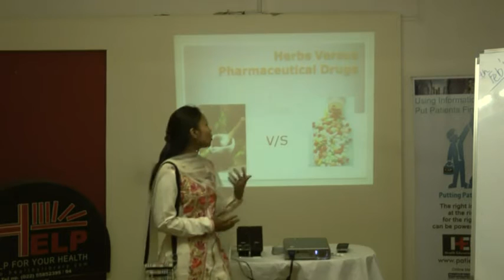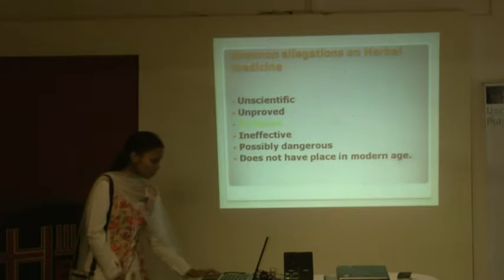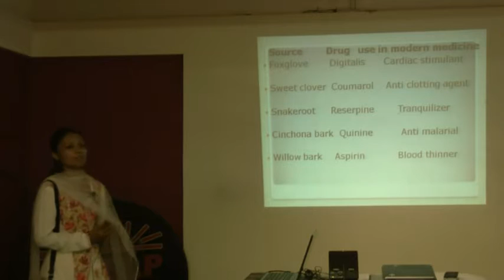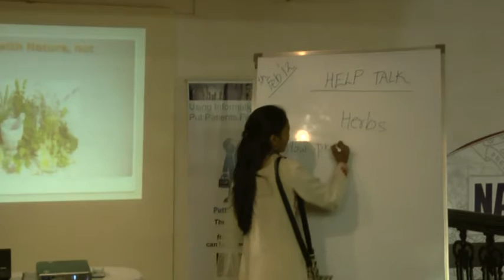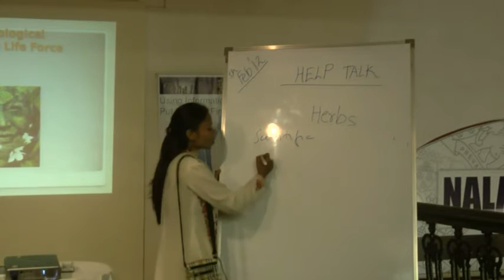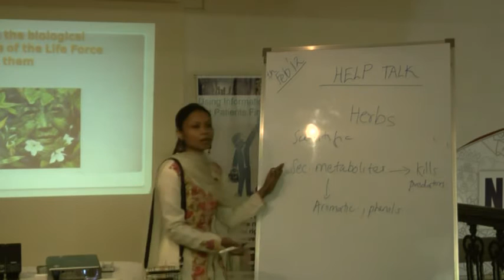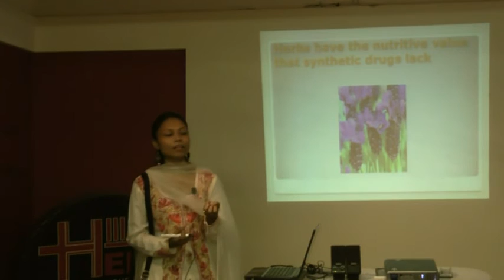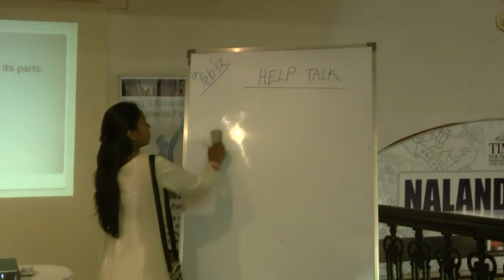Unani Herbs v/s Pharmaceutical Drugs Part 1 By Dr.Ghazala Shaikh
This video is a talk by Dr.Ghazala Shaikh at HELP on 10th-Feb-12. Topic "Unani Herbs v/s Pharmaceutical Drugs". This is part of the HELP Talk series at HELP,Health Education Library for People, the worlds largest free patient education library
Dr.Ghazala Shaikh spoke about how unani herbs are more beneficial than Pharmaceutical drugs